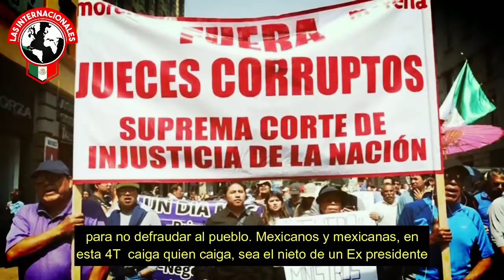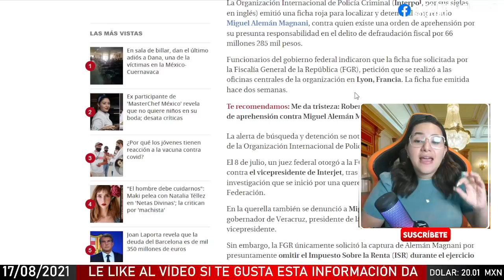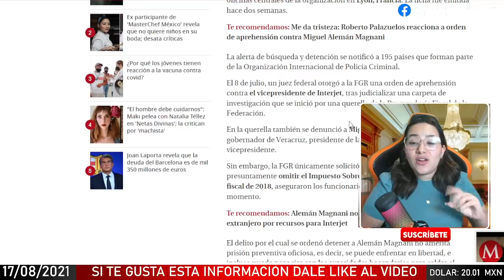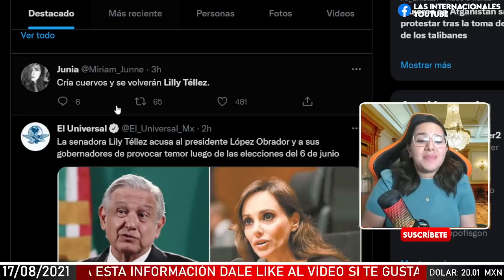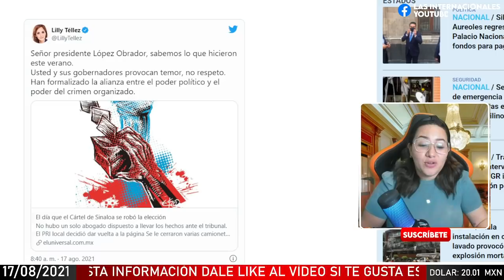ÚLTIMO MINUTO: AMLO PIDE AYUDA A LA INTERPOL! VA A CAER PORQUE VA A CAER ESTA RATOTA PRIISTA!